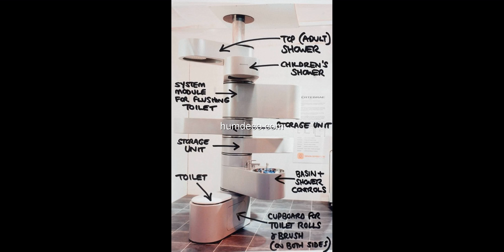Best 60 + Space Saving Ideas Creative Ideas 2018 - Home Decorating Ideas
Looking for decorating ideas? Browse beautiful space saving ideas on humdeco.com, See more ideas about Space Saving Ideas.